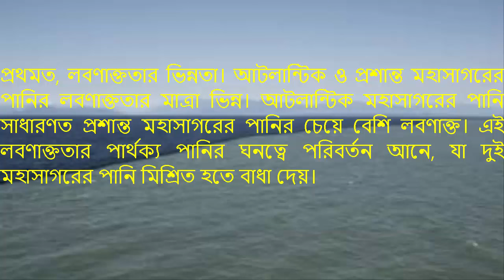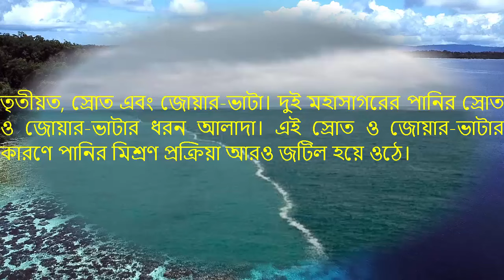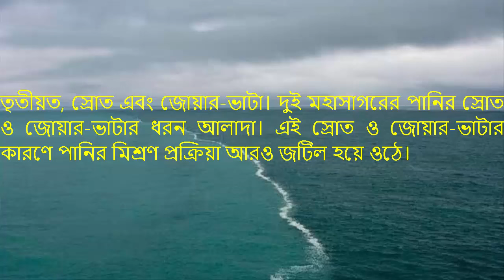কেন আটলান্টিক এবং প্রশান্ত মহাসাগরের পানি একসাথে মিশে না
আজকের ভিডিওতে আমরা জানবো কেন আটলান্টিক এবং প্রশান্ত মহাসাগরের পানি একসাথে মিশে না।
আটলান্টিক ও প্রশান্ত মহাসাগরের পানি মিলিত না হওয়ার বিষয়টি অনেক মানুষের কৌতূহল উদ্রেক করেছে। এই ঘটনাটি মূলত পানি ও অন্যান্য পদার্থের ভৌত বৈশিষ্ট্য এবং সমুদ্রবিজ্ঞান সংক্রান্ত কারণের ফলাফল।
মূল কারণগুলো হলো:
লবণাক্ততার ভিন্নতা: আটলান্টিক ও প্রশান্ত মহাসাগরের পানির লবণাক্ততার মাত্রা ভিন্ন। ফলে তাদের ঘনত্বের পার্থক্য থাকে, যা পানি দুটি মহাসাগরের মধ্যে সম্পূর্ণ মিশ্রিত হতে বাধা সৃষ্টি করে।
তাপমাত্রার ভিন্নতা: দুই মহাসাগরের পানির তাপমাত্রা আলাদা। এই তাপমাত্রার পার্থক্যও পানির ঘনত্বে প্রভাব ফেলে এবং তাদের মিশ্রিত হওয়া কঠিন করে তোলে।
ধারণ করার সামর্থ্য: আটলান্টিক ও প্রশান্ত মহাসাগরের পানিতে বিভিন্ন ধরণের দ্রবীভূত ও স্থগিত পদার্থের পরিমাণ ও ধরন ভিন্ন। এই পদার্থগুলো পানির ভৌত বৈশিষ্ট্যগুলো পরিবর্তন করে এবং পানি মিশ্রণের উপর প্রভাব ফেলে।
জোয়ার-ভাটা এবং স্রোত: দুই মহাসাগরের পানির স্রোত ও জোয়ার-ভাটার ধরন আলাদা। এই স্রোত ও জোয়ার-ভাটার কারণে পানির মিশ্রণ প্রক্রিয়া আরও জটিল হয়ে ওঠে।
এই কারণগুলো মিলিতভাবে কাজ করে এবং আটলান্টিক ও প্রশান্ত মহাসাগরের পানি মিশ্রিত হতে বাধা দেয়, যার ফলে সমুদ্রের পানির মাঝে একটি দৃশ্যমান সীমা তৈরি হয়।
Thank you so much for being here.
Good Luck!

infinityahzee@আটলান্টিকএবংপ্রশান্তমহাসাগরেরপানিএকসাথেমিশেনা
infinityahzee@আটলান্টিকএবংপ্রশান্তমহাসাগর